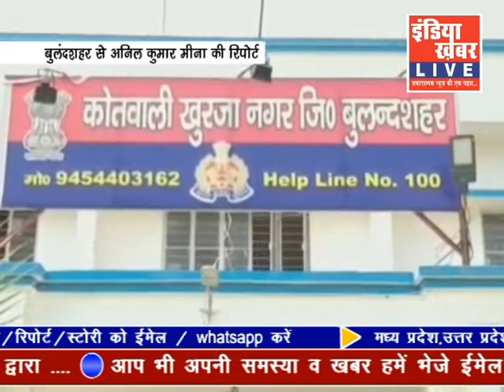indiakhabar Live | 10-07-2019 | IndiaKhabar Live News| इंडिया ख़बर LIVE